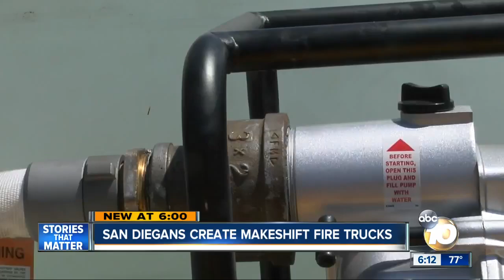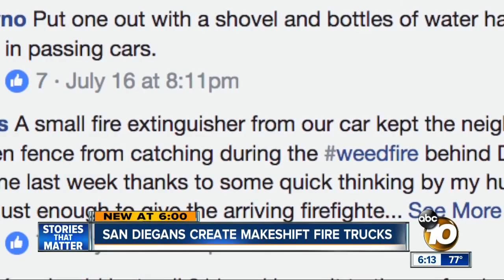San Diegans create makeshift fire trucks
Some East County residents are taking up the fire fight by getting creative with their vehicles.